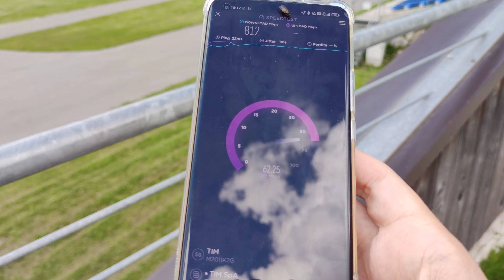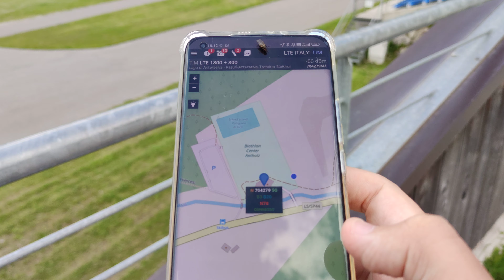Speedtest 5g Tim Lago di anterselva (Centro Biathlon) Dolomiti alto Adige Sudtirol